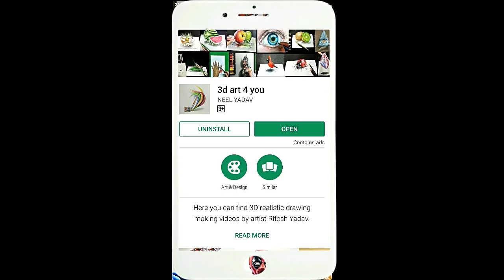Realistic Drawing of Anupam Kher | 3D drawing of Anupam Kher - Step by Step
Hyper Realistic Drawing of Anupam Kher | 3D drawing of Anupam Kher - Step by Step